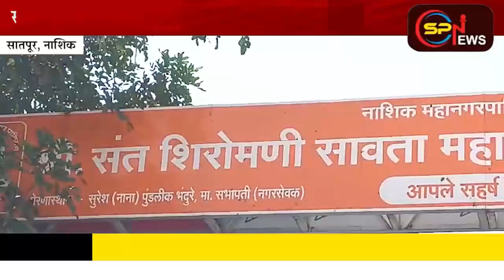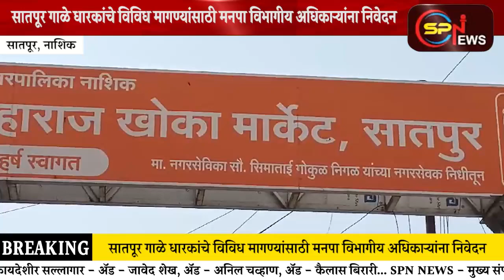सातपूर गाळे धारकांचे विविध मागण्यांसाठी मनपा विभागीय अधिकाऱ्यांना निवेदन.